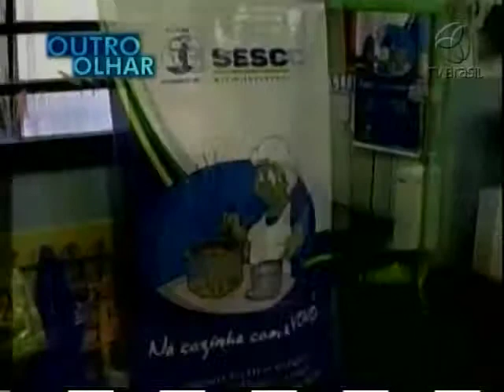OUTRO OLHAR - Vovós e crianças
Realizar atividades junto com crianças vem fazendo um grupo de idosas do Gama, uma cidade do Distrito Federal, ganhar uma motivação extra para o dia-a-dia: as vovós ensinam as crianças a prepararem comidas saudáveis.

E se a garotada aprende a fazer o seu próprio lanche, as mulheres da terceira idade renovam o bom humor passando adiante sua experiência de vida.

Esse é mais um Outro Olhar. A produção é de Fernando Ladeira.